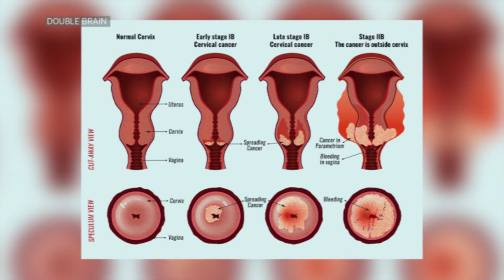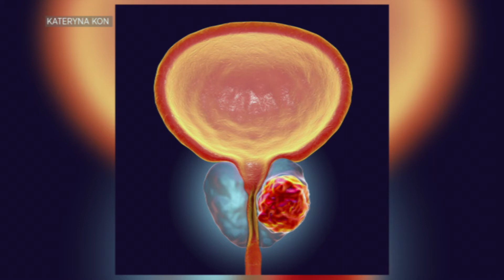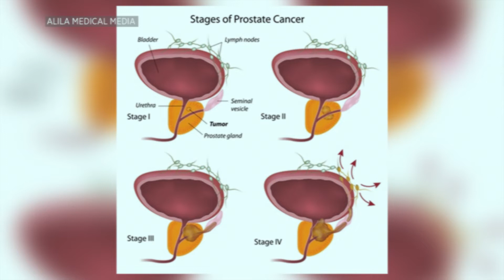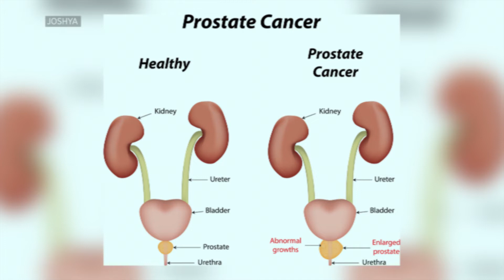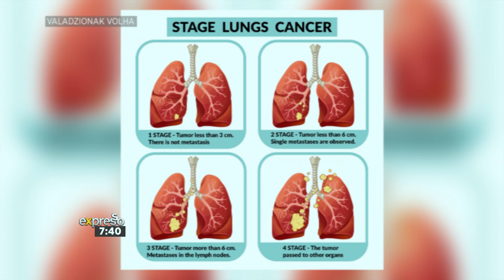Health – World Cancer Day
9.6 million people die each year from cancer. That’s more than HIV/AIDS, malaria and tuberculosis combined. By 2030, experts project cancer deaths to rise to 13 million. Each year on 4 February, World Cancer Day empowers all of us across the world to show support, raise our collective voice, take personal action and press our governments to do more. World Cancer Day is the only day on the global health calendar where we can all unite and rally under the one banner of cancer in a positive and inspiring way.